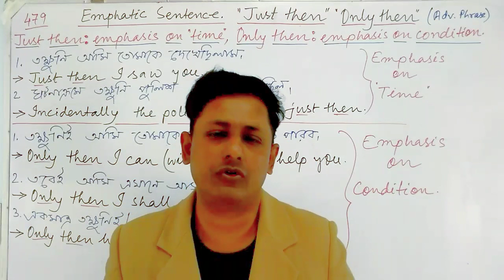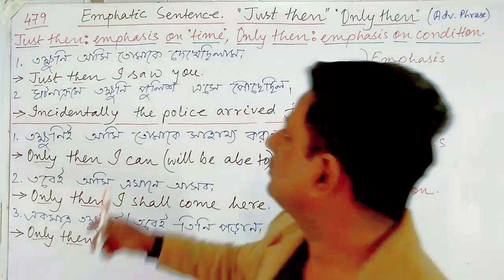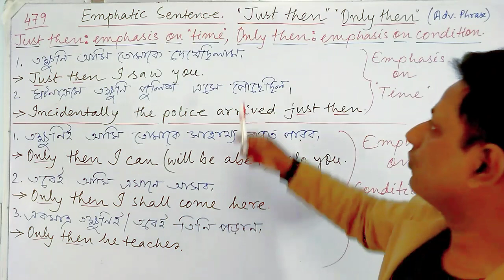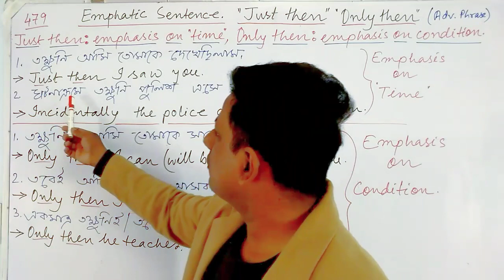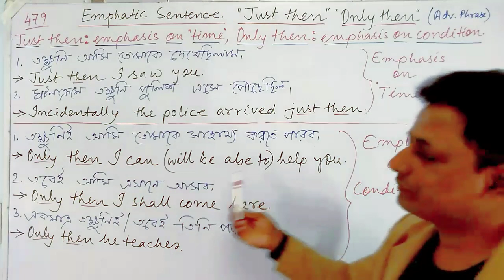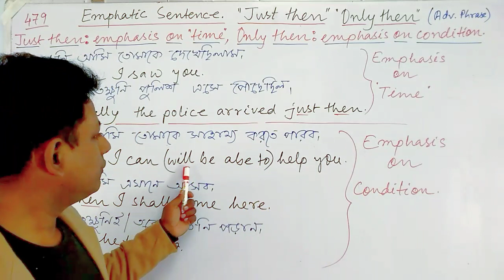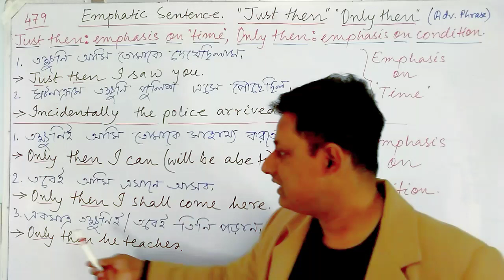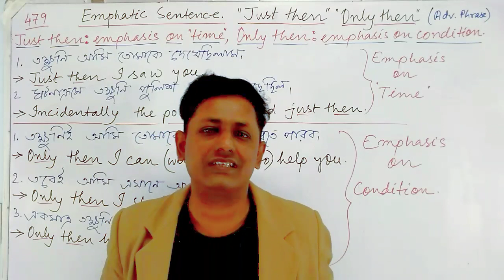Emphatic Sentence with "Just then", "Only then". 479.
Emphatic Sentence with "Just then", "Only then".